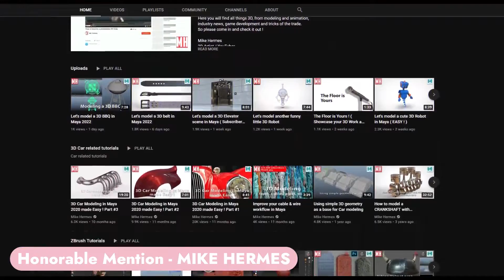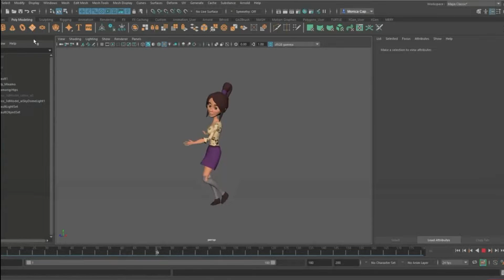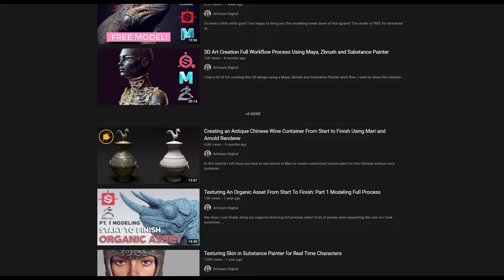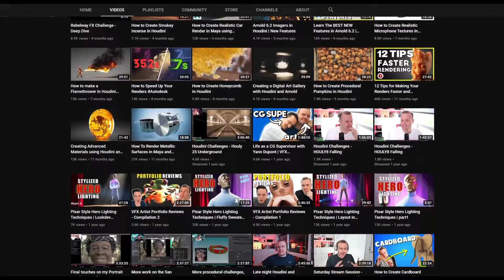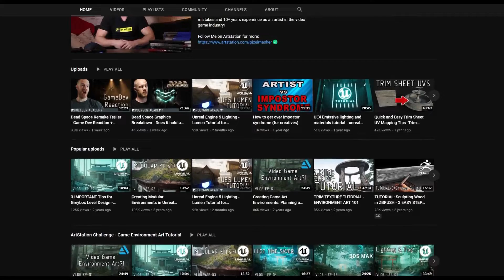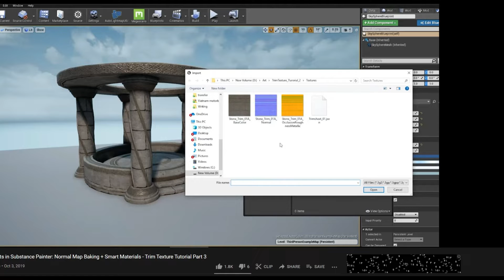CG Channels you should check out | Hidden Gems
What are some 'Hidden Gems' CG channels more people should now about?

W- move
E- rotate
R- scale
1 - standard mode
2- subdivision mode with cage
3- subdivision mode
4- wireframe
5 - shaded mode
6- texture mode